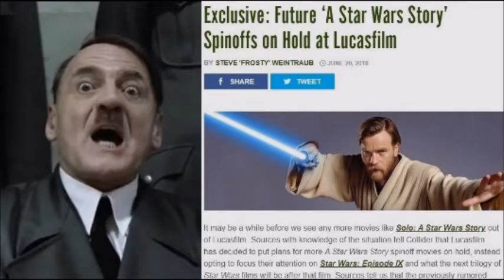Hitler is Informed New 'Star Wars' Spin-Off Films Are Now Put on Hold by Lucasfilm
In this latest Downfall parody Walther Hewel, Joseph Goebbels and Adolf Hitler are informed by Martin Bormann that news 'Star Wars' spin-off films are now put on hold by Lucasfilm due to the box office disappointment of 'Solo: A Star Wars Story'.

The following actors on this video include Bruno Ganz (Hitler), Ulrich Matthes as (Goebbels), Thomas Thieme as (Bormann), Gerald Alexander Held (Hewel), Heino Ferch (Speer), Alexandra Maria Lara (Traudl) and Thomas Limpinsel (Linge).

All footage is taken from the movie ‘Downfall (Der Untergang)’.

TAGS INCLUDED: Adolf Hitler, Star Wars, Lucasfilm